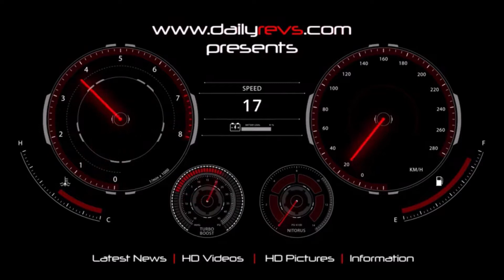2021 Ram 1500 TRX | The American Legendary Truck | Upgraded with Breathtaking Performance !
2021 Ram 1500 TRX

The all-new 2021 Ram 1500 TRX is the apex predator of the truck world and cements Ram Truck as North America's off-road truck leader. Ram TRX expands the light-duty lineup and sets new benchmarks for power and performance among half-ton pickup trucks with the 6.2-liter supercharged HEMI® V-8 engine.